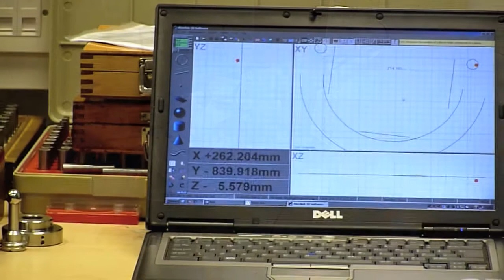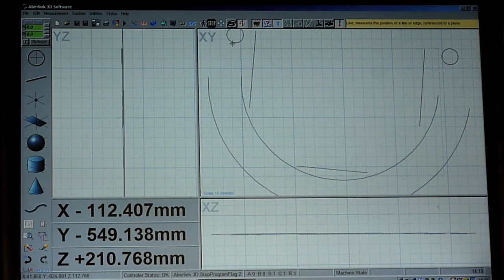Romer System 6 CMM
Romer System 6 Multi Axis Arm CMM with Aberlink 3D

Magnetic Bases, With Extention and Stand
PC XP Professional Laptop,
Aberlink 3D Software and Dongle